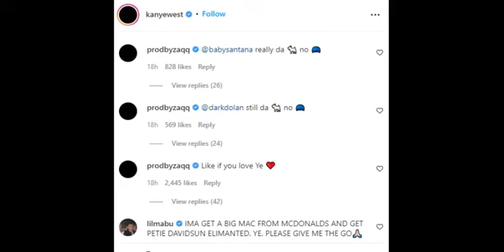Kanye Needs Help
this guy is just burning bridges left and right i hope he has some real friends out there